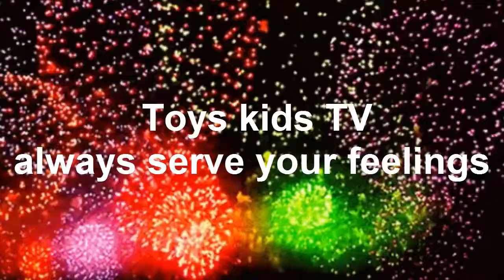Baby Chhay E Surprise Until Cry When Got New Battle Milk